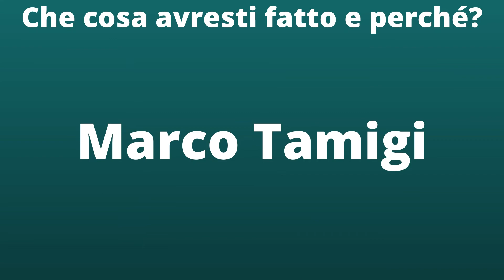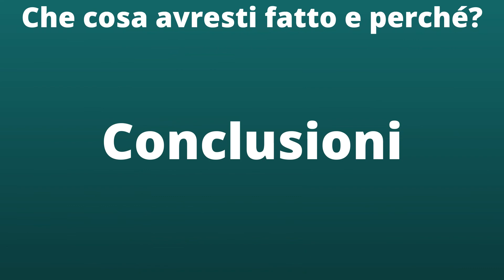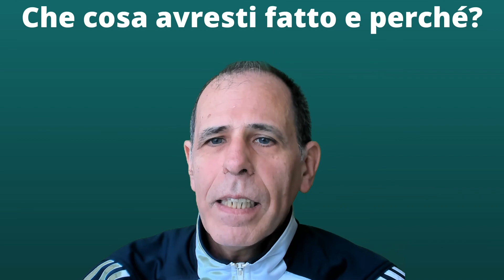Che cosa avresti fatto e perché? - How experts make their decisions - Position 19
Questo è il diciannovesimo episodio del format Che cosa avresti fatto e perché?
Ad alcuni esperti viene sottoposta una posizione e viene chiesto di spiegare che cosa avrebbero fatto in partita ma soprattutto di condividere i ragionamenti che li portano alla decisione.

Questo episodio affronta il problema della cube action con score sbilanciato

A questo diciannovesimo episodio hanno partecipato gli esperti:
- Isacco Ibba
- Marco Tamigi

00:00 Presentazione
00:42 Isacco Ibba
03:20 Marco Tamigi
12:41 Conclusioni